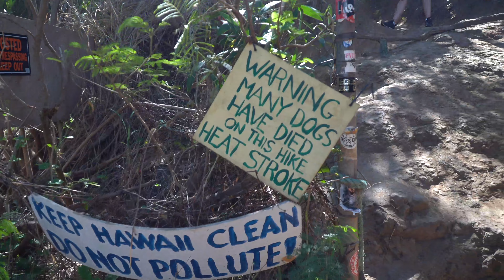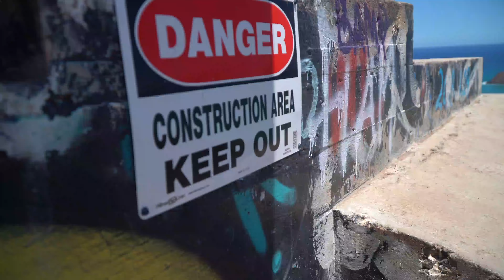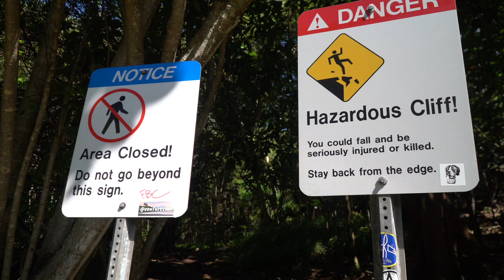HAWAII HIKES OAHU | Lanikai Pillbox and Crouching Lion Hawaii Vlog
This was probably our favorite day in Hawaii. The views from these two hikes were incredible. The lushest greens and the most beautiful blue waters from the ocean. If you're going to Hawaii, and more particularly to Oahu, you must add Lanikai Pillbox and Crouching Lion to your must-do list!

Hi! We're just your average husband and wife flying around the world in business class for FREE. Without our miles and points, we never would have been able to afford this once-in-a-lifetime experience. We grew up on opposite sides of the United States in Texas and Ohio. Later in college, we met and got married in August of 2016. As poor newly weds and recent college grads, we moved to New York City to begin what we thought would be our long careers in finance. Only one year later, after accumulating over 2 million points through travel hacking, we booked round-the-world business class tickets to over 40 countries. Completely for free, using the personal travel hacks we had learned to save us $62,000. We quit our jobs, sold everything we owned, and began this once-in-a-lifetime adventure on August 27, 2018. Our hope is to entertain and enrich you every day through our daily videos, as well as share the personal travel hacks we're using to travel the world for free :) Let's be friends :) say "hello" sometime!